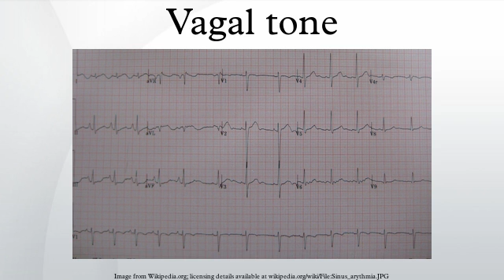Vagal tone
Vagal tone is an internal biological process referring to the activity of the vagus nerve, the tenth cranial nerve located in the medulla oblongata of the brainstem. The vagus nerve serves as the key component of the parasympathetic branch of the autonomic nervous system, regulating the homeostasis of the majority of the body’s internal organ systems that operate on a largely subconscious level, such as the heart, lungs, eyes, glands and digestive tract. Due to the regulatory nature of the parasympathetic nervous system, vagal activity is continuous, chronic, and passive.
In the context of psychophysiological research, vagal tone represents an index for the functional state of the entire parasympathetic nervous system. Heart rate is normally controlled by multiple centers in the brainstem; one of these centers, the nucleus ambiguus, increases parasympathetic nervous system input to the heart via the vagus nerve. Vagal tone decreases heart rate by inhibiting the firing rate of the sinoatrial node. The absolute level of cardiac vagal activity or vagal tone appears to result from the excitatory drive from peripheral baroreceptors. In animals, cardiac vagal activity disappears at very low pressures or if the afferent nerves are cut. Thus, a major determinant of resting heart rate is the beat to beat activation of the arterial baroreflex with each cardiac cycle. Cardiac vagal tone has been treated as a physiologic substrate of regulation of emotion and arousal.